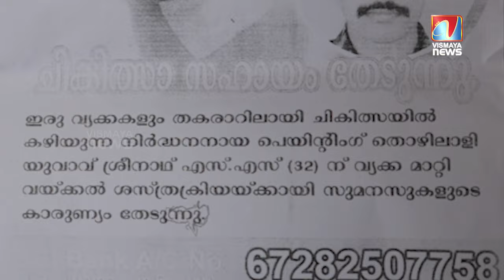ശ്രീനന്ദക്ക് അച്ഛനെ വേണം.. പക്ഷെ അതിന് ഇനിയും വേണം ഒരുപാട് പൈസ...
ACCOUNT DETAILES

Name : SREENATH. S.S
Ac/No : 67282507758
Ifsc : SBIN0070356
Bank : STATE BANK OF INDIA
Branch : OORUTTAMBALAM
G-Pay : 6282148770